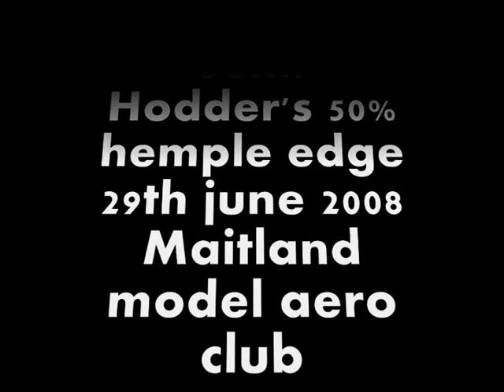John Hodder's 50% Hemple edge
John does some sign writing over maitland with 50% edge